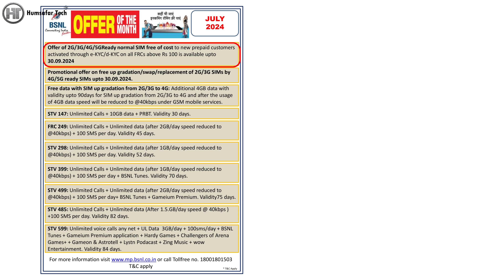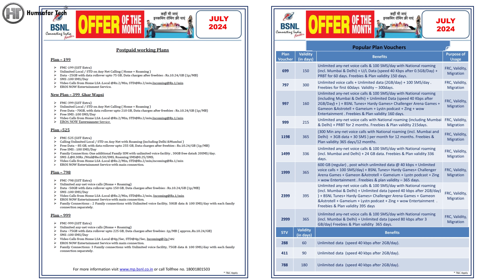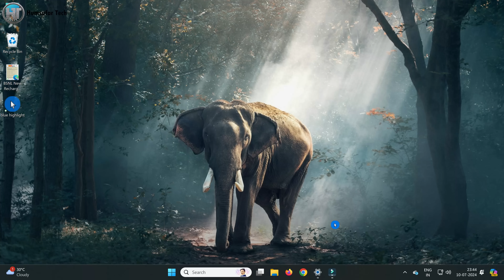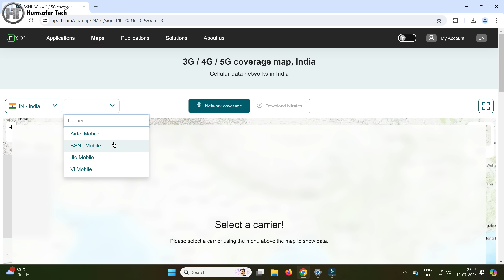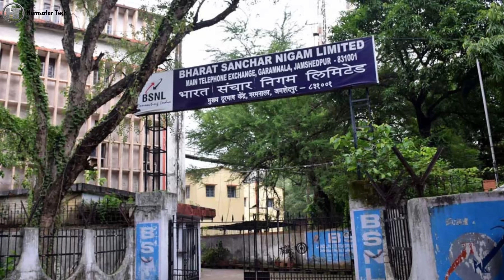Port To BSNL SIM in 2024 | Jio, Airtel, VI, Port to BSNL Free | How to Port Number in BSNL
अगर आप भी अपना सिम कार्ड बीएसएनएल में पोर्ट कराना चाहते हैं तो आपको किन बातों का ध्यान रखना चाहिए ताकि आपको कोई नुकसान न हो, इस वीडियो में जानेंगे।

If you also want to port your SIM card to BSNL, then what things should you keep in mind so that you do not suffer any loss, you will know in this video

Frequently Asked Questions:
vi to bsnl port
jio to bsnl port
idea to bsnl port
aitel to bsnl port
how to port to bsnl
how to port vi to bsnl
how to port jio to bsnl
vodafone to bsnl port
port to bsnl sim in 2024
how to port idea to bsnl
how to port airtel to bsnl
right time to port on bsnl
jio airtel vi port to bsnl free
how to port number in bsnl
how to port vodafone to bsnl
should you port to bsnl after price hike